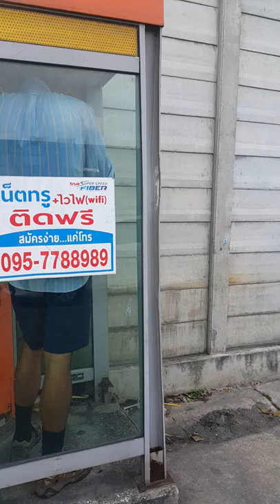Why Should I Read the Bible Daily?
Ex-Gay Tips